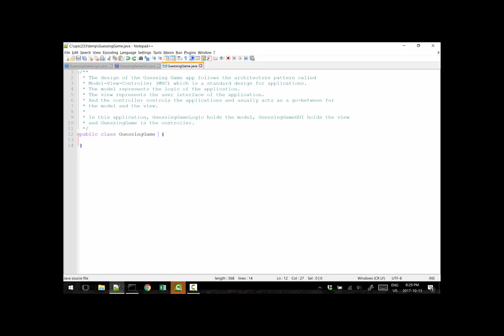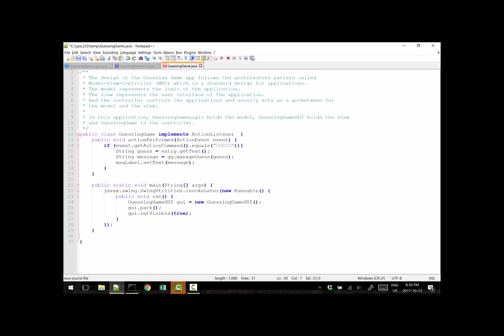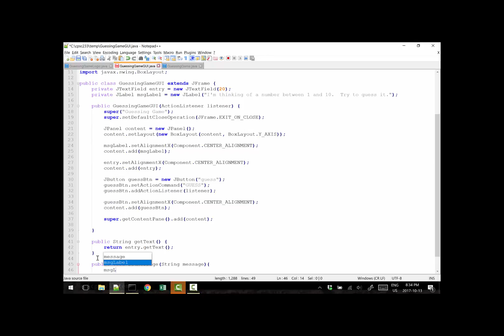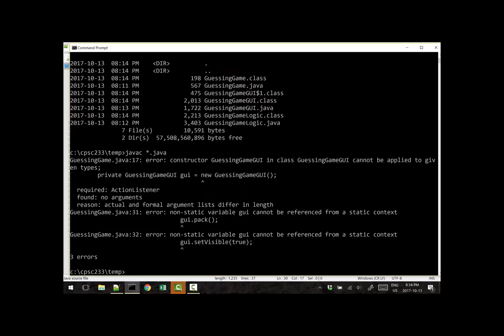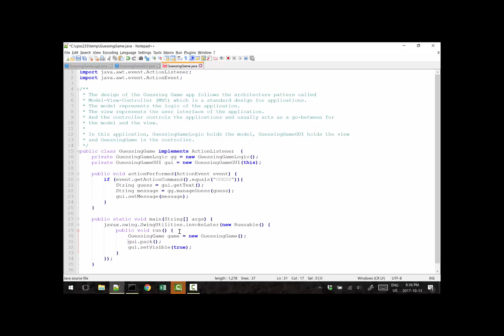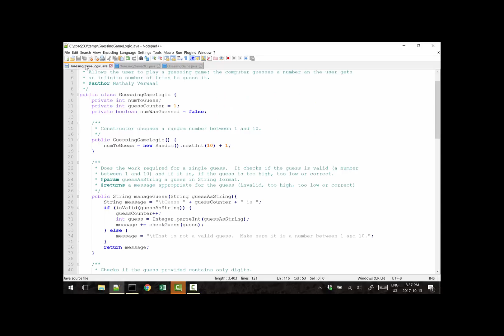Separating GUI and Logic code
To ensure the architecture of an application satisfies MVC which reduces code duplication and increases code  reuse, we need to separate GUI code and Logic code.  This video shows an example of how to do this in the Guessing Game example.